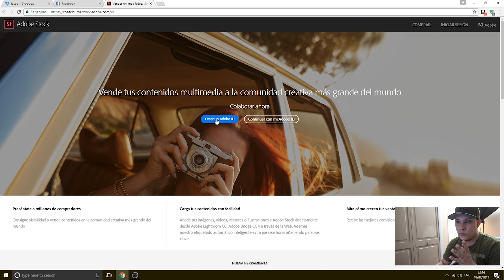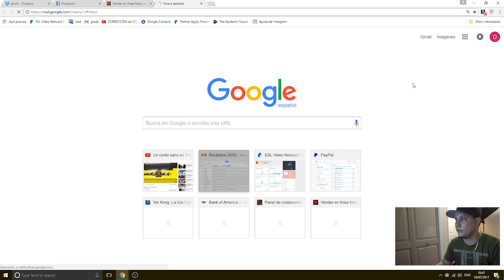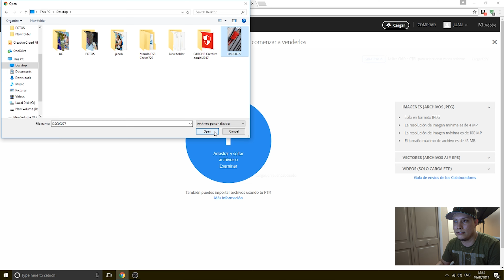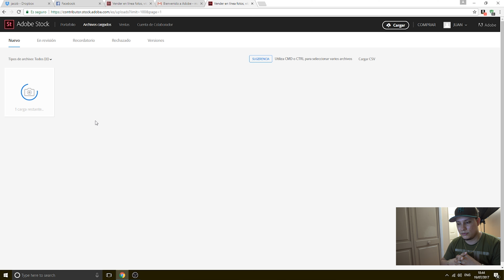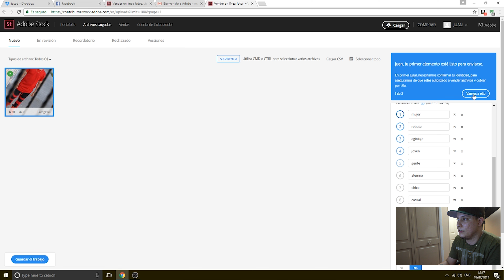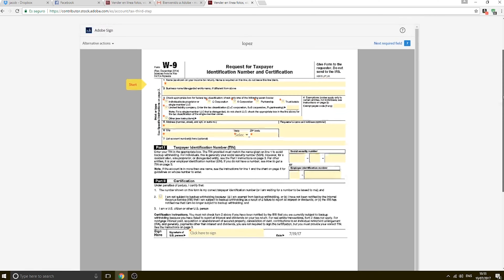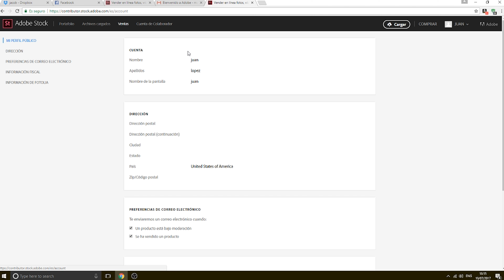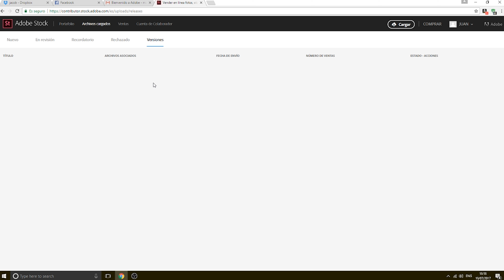vende tus fotos de instagram y gana dinero con ellas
como vender tus fotografías y ganar dinero de ellas

photo
photo
photo
photo
photo
photo
photo
photo
photo
photo